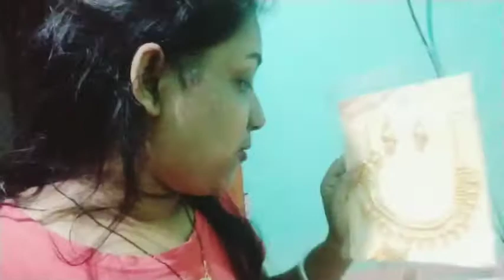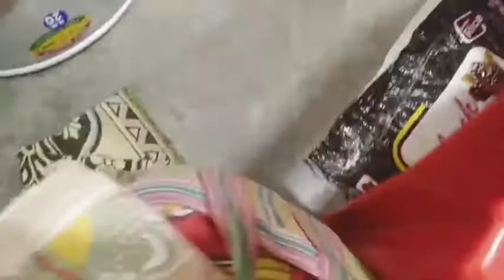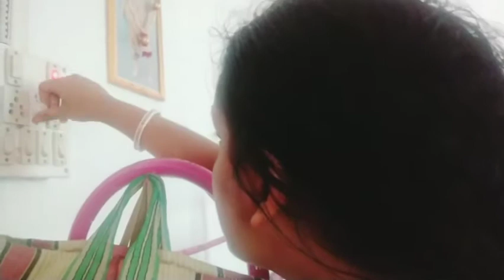Bengali vlog# শশুর বাড়ি থেকে এত গুলো জিনিস আনলাম// রিও কার জন্য অপেক্ষা করছে!!!!🤔